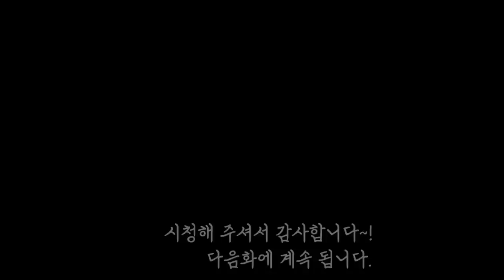필리핀으로 돌아가는 아내의 기분! 이 상황을 어떻게 해결해야 할까요? | 한필커플 국제가족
필리핀에서 3명의 여자와 살아가는 한국아빠의 고군분투 생활기
고양이_솜사탕 & 그레이 & 콩지(길냥이)